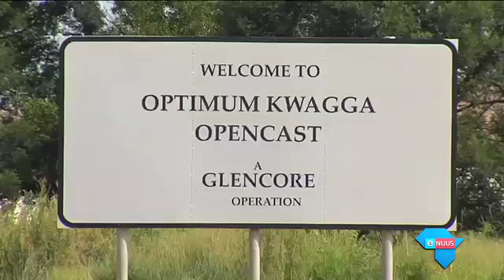Pogings om Eskom/tesourie se geskil te besleg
Johannesburg, 30 Augustus 2016 - Eskom het onmiddellik dokumente na die nasionale tesourie aangekarwei in 'n poging om die moddergooiery tussen die twee te beëindig. Die minister van openbare ondernemings, Lynne Browne, het Eskom vroeër beveel om teen die einde van die dag die nodige inligting aan die tesourie te voorsien, wat hy nodig het vir sy ondersoek na steenkoolkontrakte. Die tesourie het gesê Eskom gee nie sy samewerking nie, iets wat die kragreus ontken.